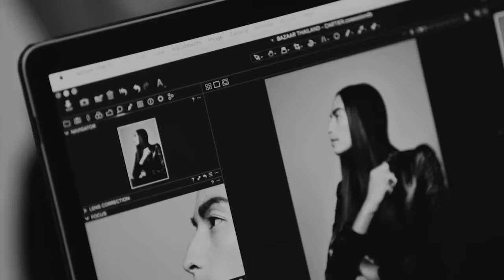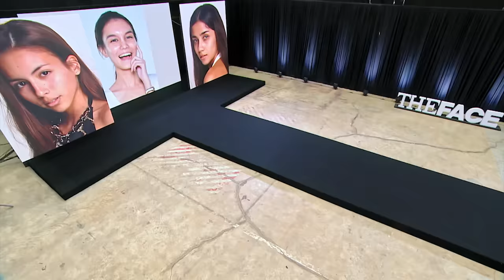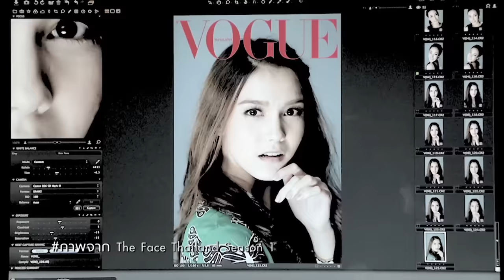แม่ๆ ปะทะกันตั้งแต่เริ่มเลยคะ The Face Thailand 4 All Stars EP. 1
The Face Thailand season 4 All Stars รายการเรียลลิตี้โชว์สุดเดือด กับการแข่งขันเพื่อเฟ้นหาสุดยอดนางแบบและนายแบบ ที่จะเข้ามาเป็นดาวเด่นดวงใหม่ของวงการบันเทิง ภายใต้การดูแลของเหล่าเมนเทอร์ตัวแม่มากประสบการณ์ทั้ง 6  ที่พร้อมจะฟาดฟันทุกอุปสรรคที่ขวางหน้า ฟาดทุกแคมเปญให้ลุกเป็นไฟ!!

เวทีต้องลุกเป็นไฟอีกครั้ง เมื่อเกมการแข่งขันค้นหาสุดยอด Model ของเมืองไทยได้เริ่มต้นขึ้นแล้วใน The Face Thailand Season 4 All Stars ที่คราวนี้มาพร้อมกับความท้าทายใหม่ ด้วยการรวบรวมเหล่านางแบบและนายแบบจากซีซันก่อนหน้ากลับมาคัดเลือกกันอีกครั้ง ภายใต้การดูแลจากเหล่าเมนเทอร์ ซึ่งนอกจากจะมีเมนเทอร์มือฉมัง ลูกเกด-เมทินี  คริส หอวัง และ บี-น้ำทพิย์ ที่เราคุ้นเคยกันแล้ว ยังมีดารานักแสดงนางแบบชั้นแนวหน้าของเมืองไทยอีก 3 คนมาทำหน้าที่เป็นเมนเทอร์ร่วม นั่นก็คือ  พิม-ซอนย่า / พลอย-เฌอมาลย์ และเมนเทอร์หน้าใหม่ ศรีริต้า เจนเซ่น